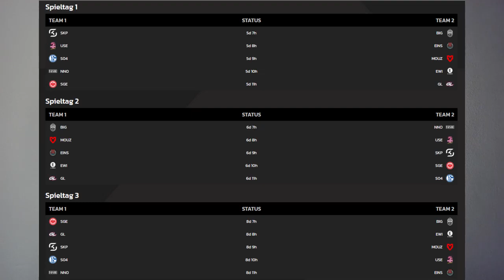Vorbereitung im 1337Camp und Ausblick für die Superweek - NNO Prime Recaps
Wie lief das Bootcamp im 1337Camp? Das und einen Ausblick auf die Woche 1 der Prime League erfahrt ihr in diesem Video.

Falls ihr noch mehr über unser Team wissen wollt, fragt mich einfach onstream: